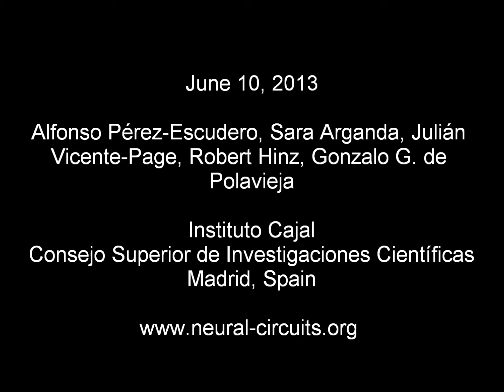Multitracking robust to perturbations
Illustration of the tracking system developed at the Cajal Institute (Consejo Superior de Investigaciones Científicas) in Madrid, Spain. The tracking algorithm is completely automatic. It keeps correct identities of several animals in videos of arbitrary length, recorded with a conventional camera. The system is valid for any species, and has been tested in zebrafish (Danio rerio), medaka (Oryzias latipes), mouse (Mus musculus), ants, flies (Drosophila melanogaster), and stickleback (Gasterosteus aculeatus). It is very robust to perturbations. Even if the individuals are completely occluded for some time, the system will recover the correct identites before and after the perturbation.